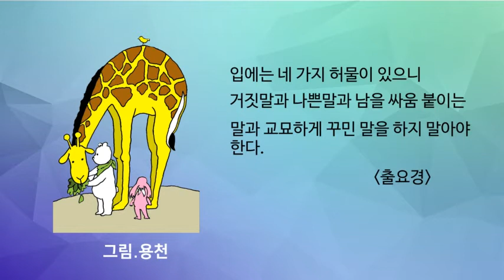오늘의 말씀 - 법구경 (다나TV)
입에는 네가지 허물이 있으니
거짓말과 나쁜말과
남을 싸움 붙이는 말과
교묘하게 꾸민 말을 하지 말아야 한다.

출요경